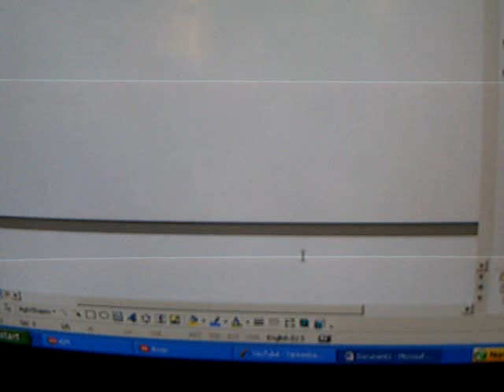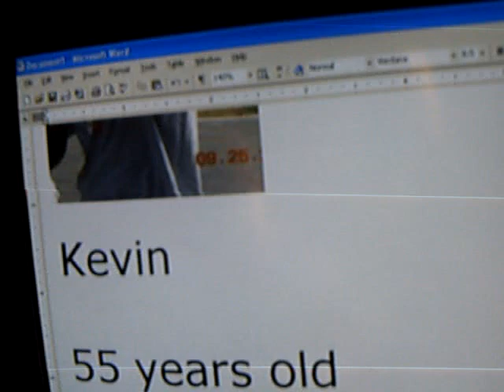naked barbies (part 1)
Stacey tries to find a bf for her party